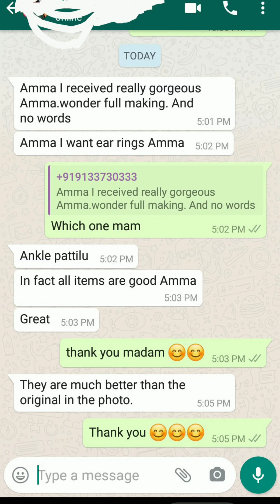Lakshmi Silver Jewelry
925 silver jewelry with gold Polished ornaments.. Any orders or quaries inbox me.. and this is our watsapp silver jewelry group interested join us